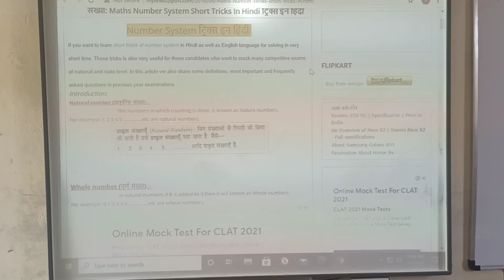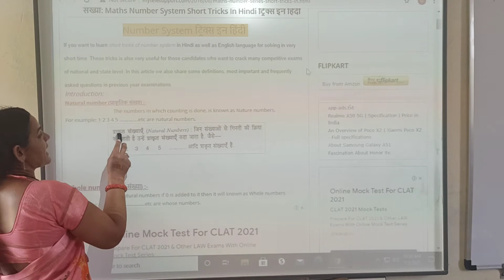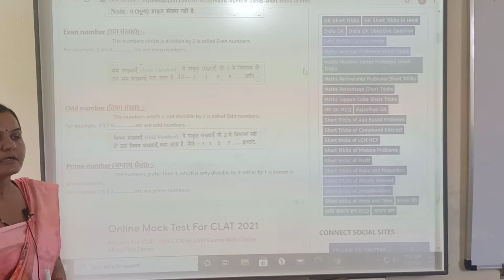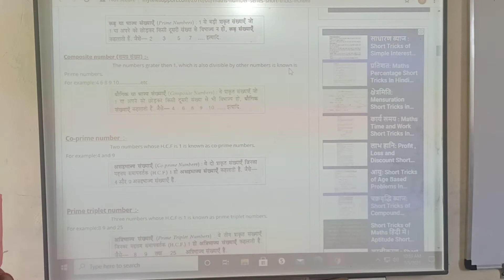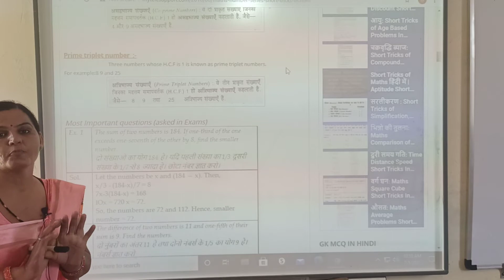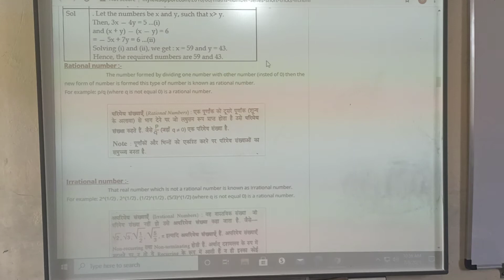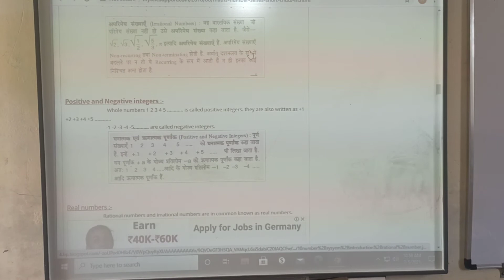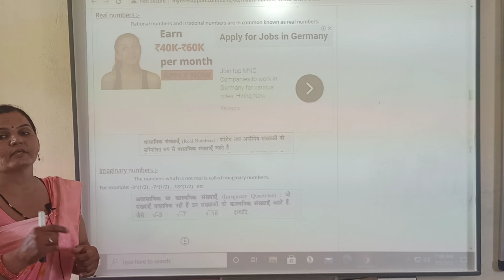CLASS 10TH MATHS